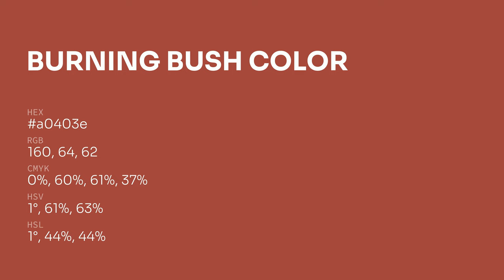Burning Bush color a0403e hex color - Red color - Cool color a0403e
What color is Burning Bush ? a0403e hex color - Red color - Cool color a0403e

Hex a0403e Color Code is also known as Burning Bush color.